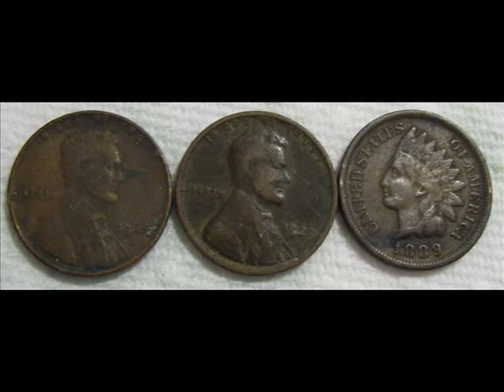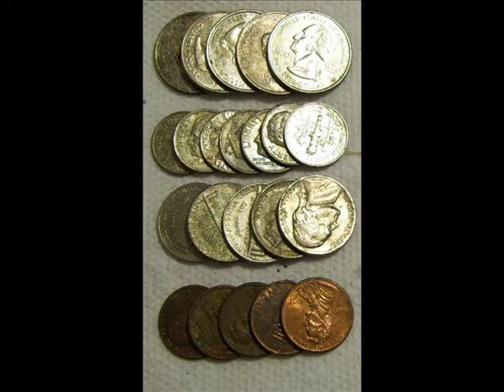Best finds Oct-Dec 2009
My best finds while metal detecting from Oct. 1 - Dec. 27, 2009.

All items found while using Whites metal detectors.